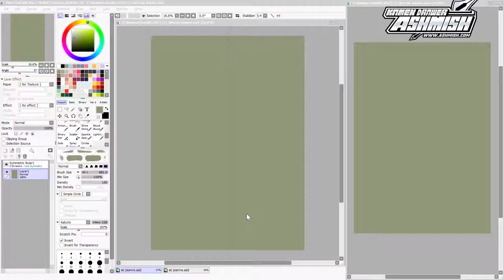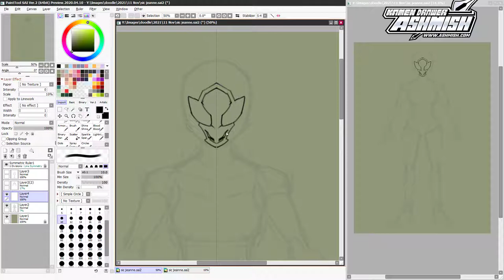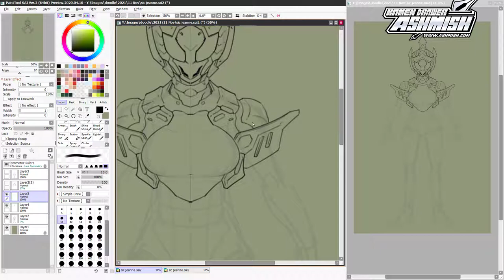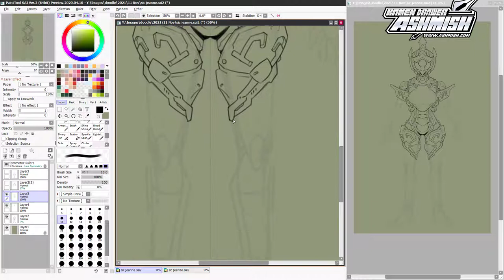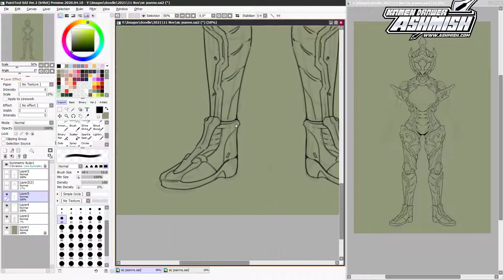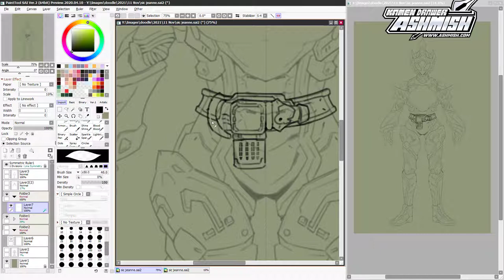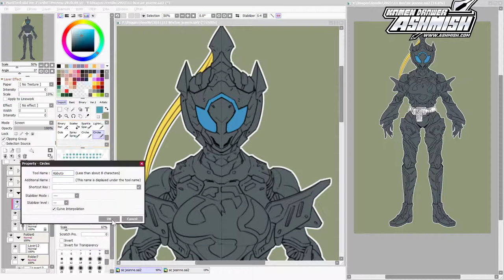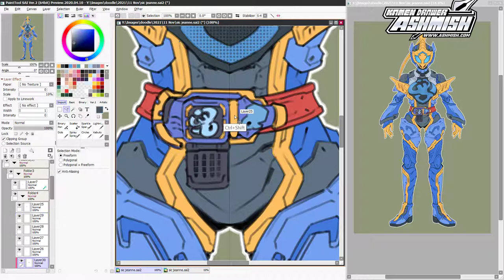10 Minutes Drawing Slightly Imaginative Concept Kamen Rider Jeanne in Paint Tool Sai 2